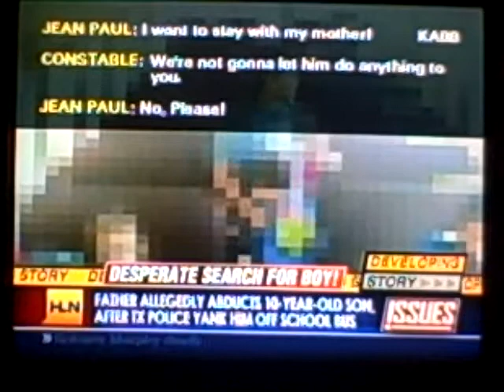Issues 12/21/09 Jean Paul Lacombe Part 2